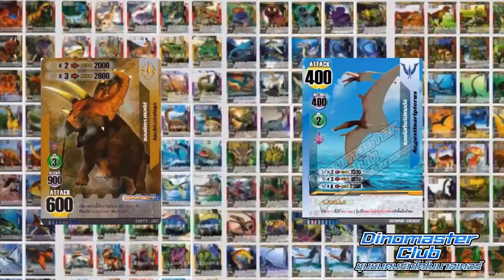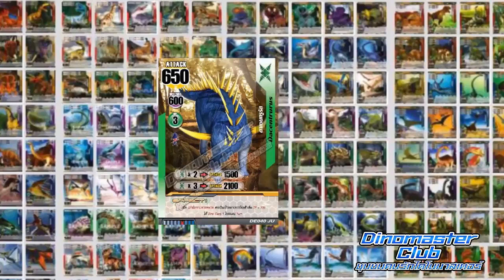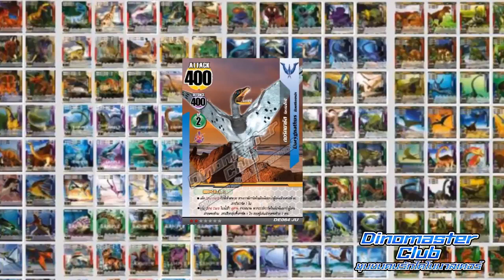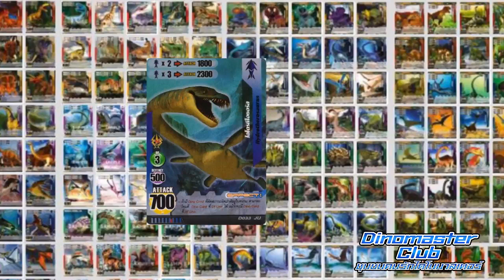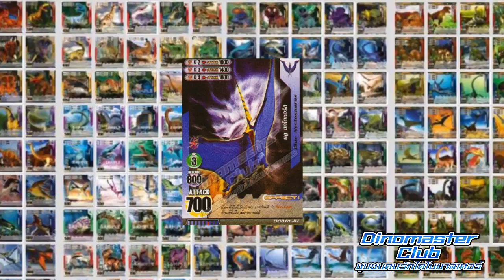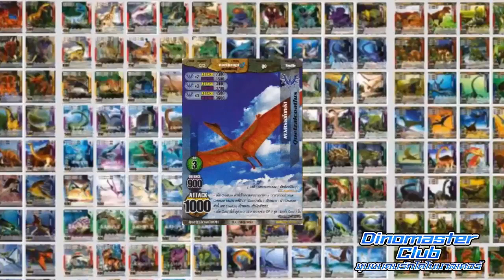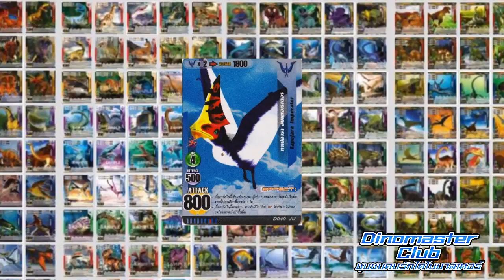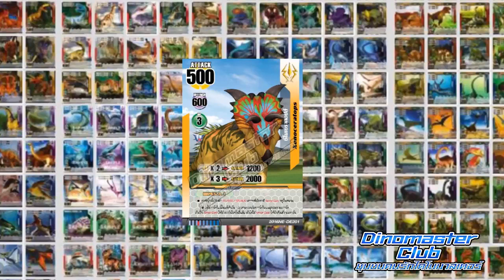Dinosaurs A-Z : Dinosaurs in Dinomaster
Original by 05. Chatcharin Somboon